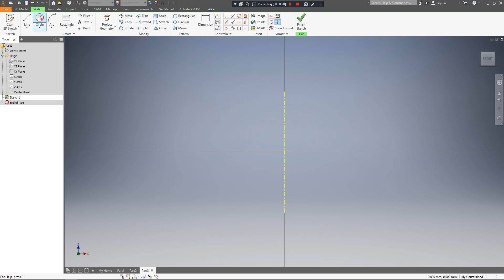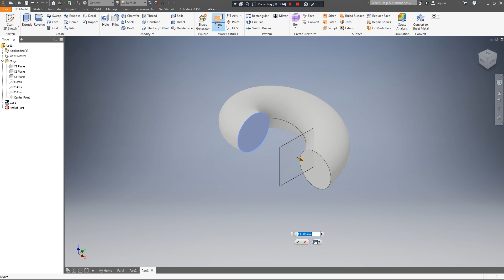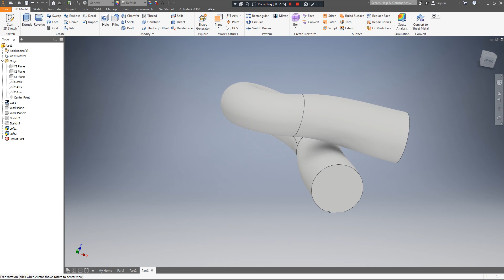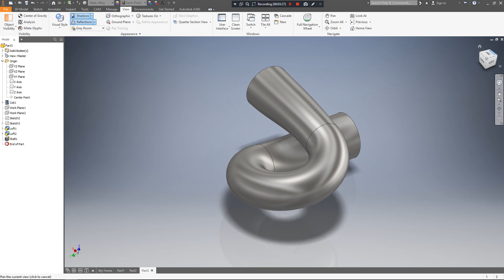How to create header with inventor 2018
ตัวอย่างการใช้คำสั่ง Coil และ Loft